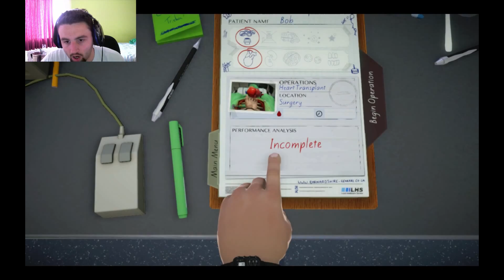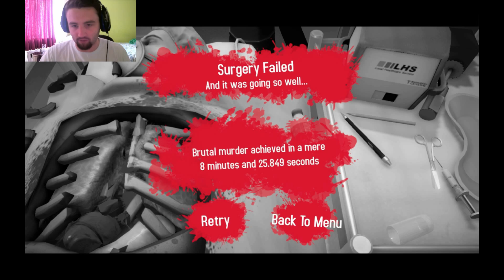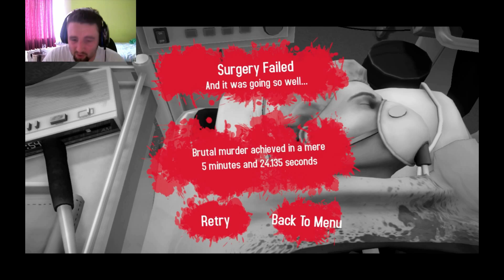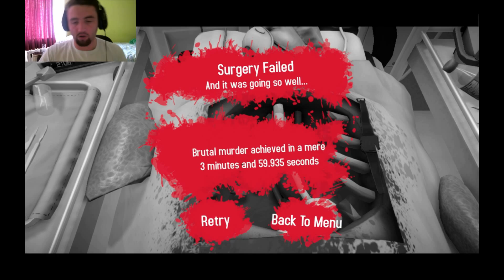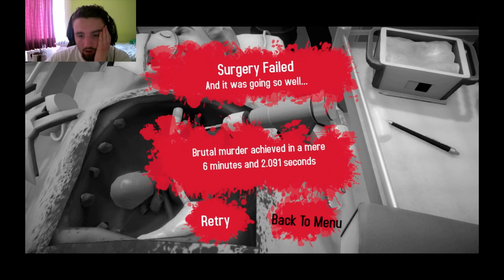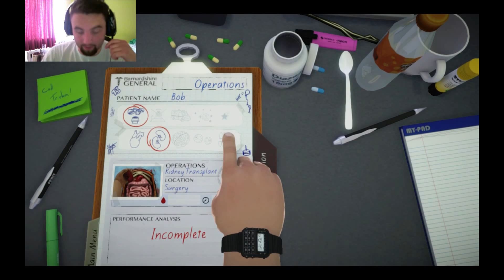WORST. SURGEON. EVER. | Surgeon Simulator 2013 #1